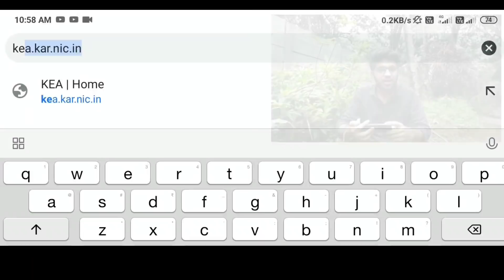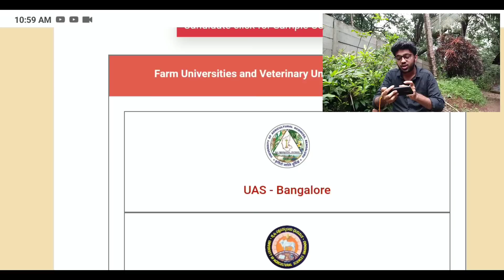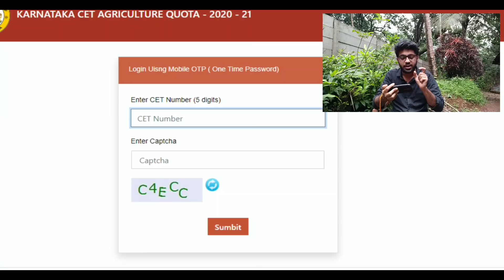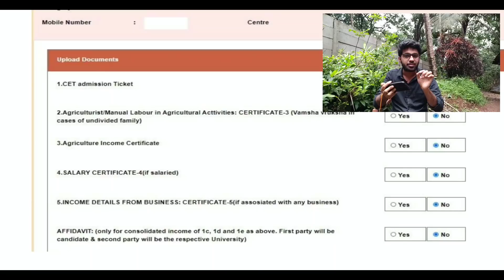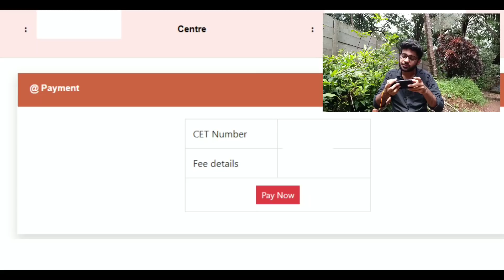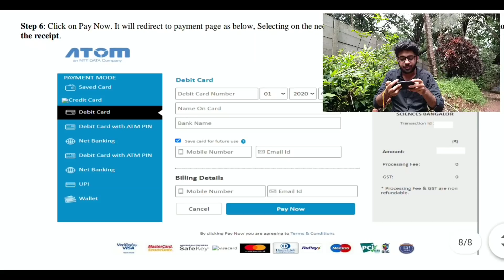B.Sc Agri Practical Online Document Verification : How Upload Documents In KEA Website | KCET 2020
In this video we are giving information about how to upload document to the KEA official website for documents verification.

Documents required for KCET 2020 document verification in Karnataka for B.Sc Agriculture Practical Exam.